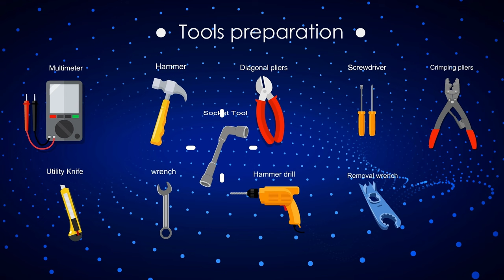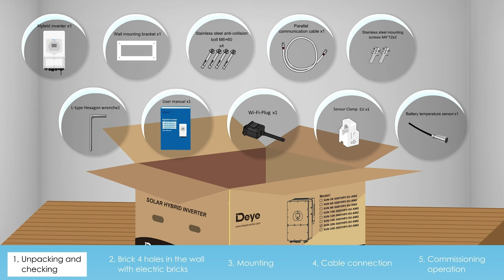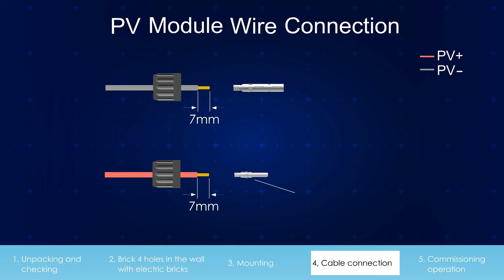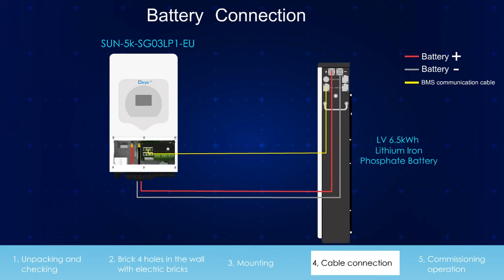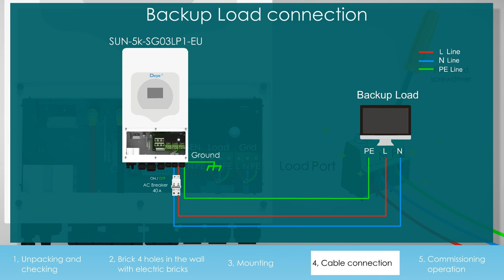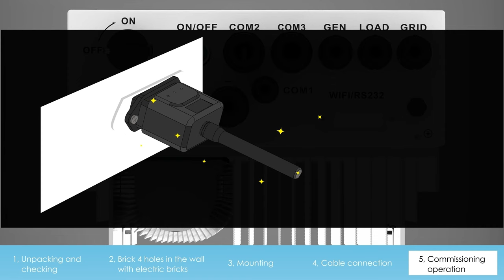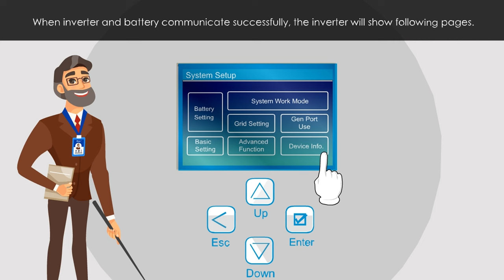Deye 5kW Hybrid Inverter Installation Video